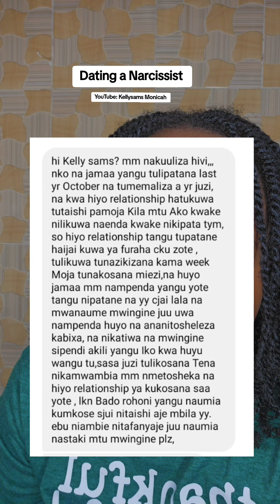Have you ever dated a person like this Before....